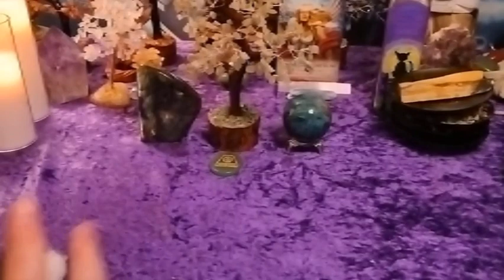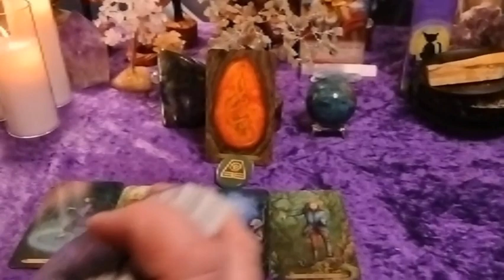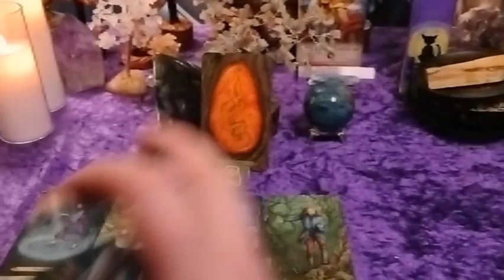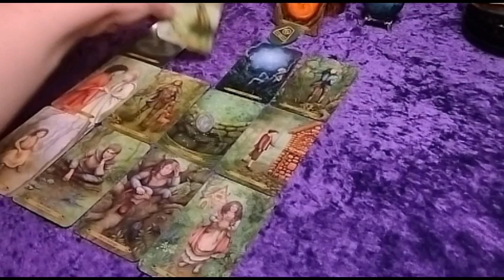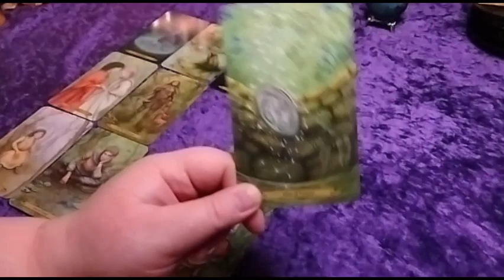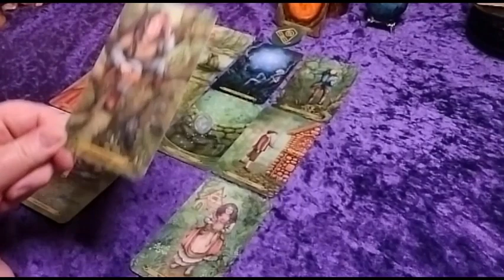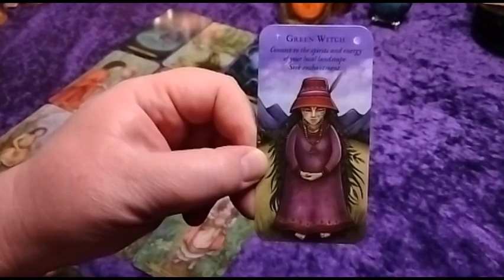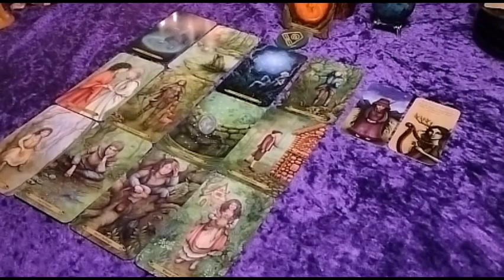Earth in 2023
For more intriguing videos vising the Mooncat Tarot channel mooncattarot2371

TIMESTAMPS
00:00:00-00:00:13 Mooncat Intro
00:00:13-00:01:31 Welcome
00:01:31-00:03:05 First Card
00:03:05-00:09:02 Card Selection
00:09:02-00:27:27 Earth Reading

DECKS USED
Forest of Enchantment Tarot by Lunaea Weatherstone and Meraylah Allwood
Forest Fae by Nadia Turner
Heal Yourself Reading Cards by Inna Segal